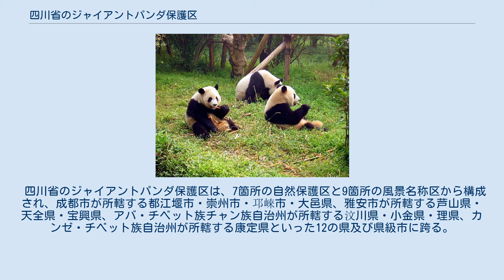四川省のジャイアントパンダ保護区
四川省のジャイアントパンダ保護区（しせんしょうのジャイアントパンダほごく，中國語:「四川省大熊貓保護區」，ジャイアントパンダ=大熊貓）は、中華人民共和国にあるユネスコの世界遺産（自然遺産）登録物件の1つである。
絶滅危惧種であるジャイアントパンダの30%以上がこの地に生息しており、最も繁殖が盛んである。
 面積は9245 km2に及び、邛崍山脈と夾金山脈を挟んだ7つの自然保護区および9つの自然公園からなっている。
ジャイアントパンダに加えて、レッサーパンダ、ユキヒョウおよびウンピョウのような他の絶滅危惧種の重要な保護地域でもある。
 保護区の森林には植物学的に非常に豊かな生態系が保持されており、5,000 - 6,000種の植物相の故地とされている。
また、第三紀の熱帯雨林に相似していることが注目されている。
 2006年7月12日に世界遺産に登録された。
2008年5月12日の四川大地震で、多くの保護区で大きな被害を受けており、臥竜自然保護区のある汶川県は震源であるため特に激しい被害を受けた。
 四川省のジャイアントパンダ保護区は、7箇所の自然保護区と9箇所の風景名称区から構成され、成都市が所轄する都江堰市・崇州市・邛崍市・大邑県、雅安市が所轄する芦山県・天全県・宝興県、アバ・チベット族チャン族自治州が所轄する汶川県・小金県・理県、カンゼ・チベット族自治州が所轄する康定県といった12の県及び県級市に跨る。